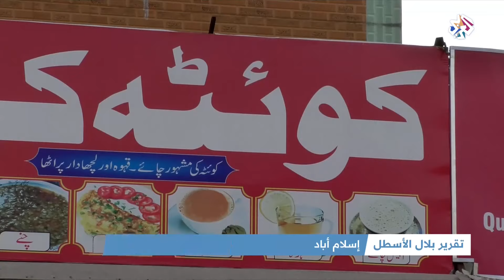باكستان تتهم أجهزة استخبارات أجنبية بدعم الانفصاليين في بلوشستان │ أخبار العربي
اتهمت الحكومة الباكستانية أجهزة استخبارات أجنبية بالعمل على دعم الانفصاليين وتقويض الأمن في إقليم بلوشستان وذلك بعد تزايد الهجمات في الإقليم.
تقرير: بلال الأسطل

تويتر